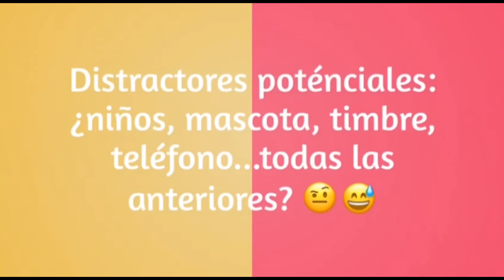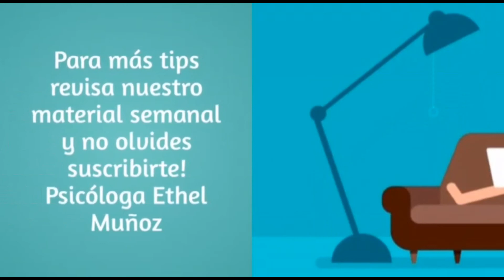TIPS PSICOLOGICOS TELETRABAJO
Tips y recomendaciones  de nuestra Psicologa Clínica Ethel Muñoz para manejar las emociones durante el teletrabajo en el hogar.

síguenos también en Instangram: @salud_ocupacional_chile

déjanos tus dudas y comentarios!